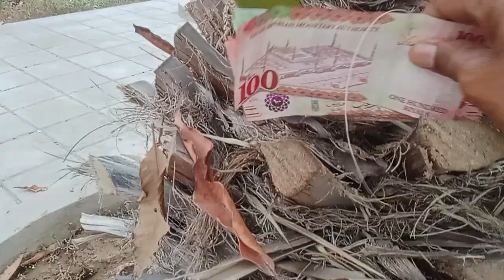kaget ada harta Karun di poho kurma mungkin punya orang lupa ya apa ini harta Karun lur